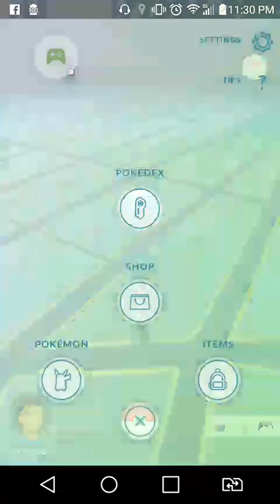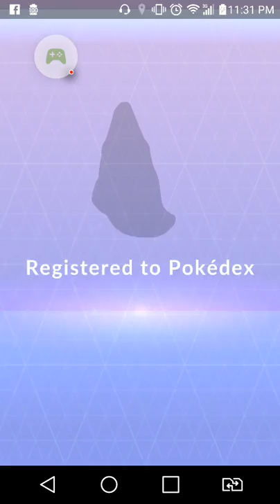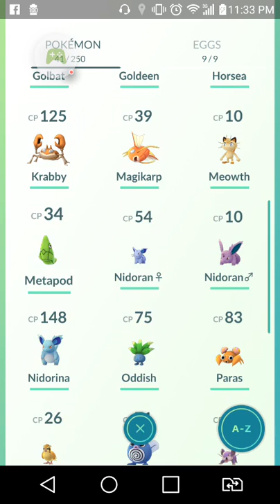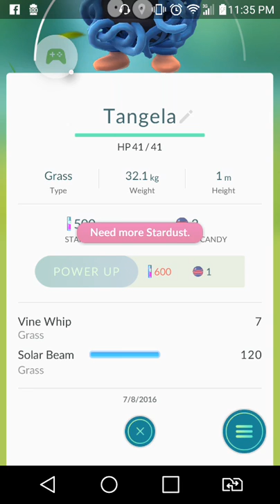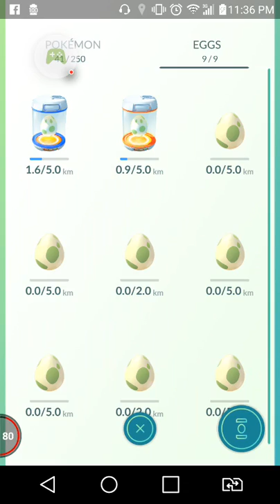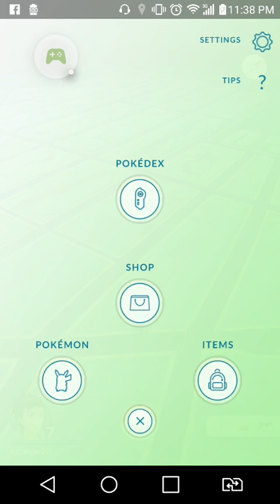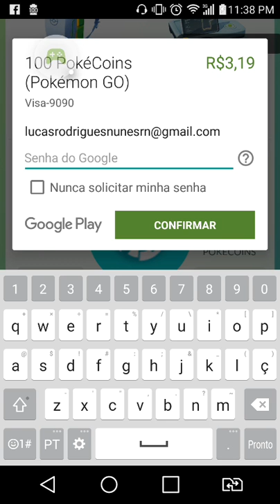Pokemon go : 2 evoluções, pokemons sem poke ball e sem internet movel😭 #3